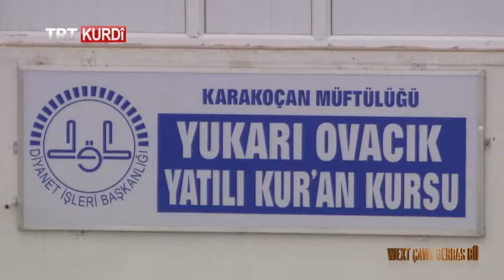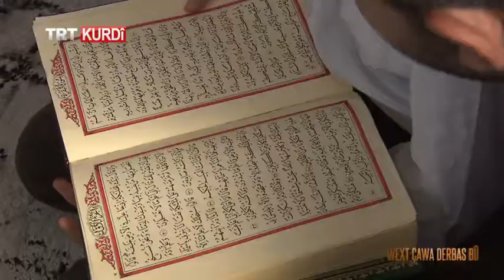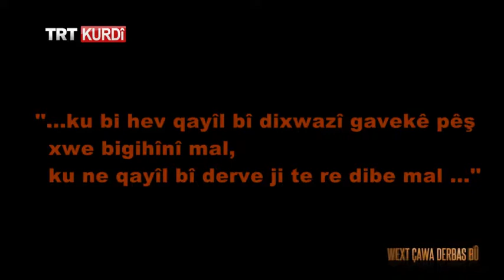WEXT ÇAWA DERBAS BÛ VAKİT NASIL GEÇTİ BEŞA 205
Her reng û dengên veşartî yên jiyana mirovên xwedan tecrube di bernameya Wext ÇawaDerbas Bû de tên ser ekrana TRT Kurdi TV'yê. Pîrejin û kalemêr li çar aliyê welêt, li deverên cuda, di bernameya Wext Çawa Derbas Bû de serpêhatiyên xwe wek jiyanên mînak ji temaşevanan re parve dikin. Şahidên kedkar ên dergehên veşartî, bi çîrokên xwe yên nepen ên demên veşartî dibin rêwiyên vê bernameyê.
Mêvanê vê hefteyê yê bernameya Wext ÇawaDerbas Bû’yê ji Elazığ Karakoçan Refik Işık bû. Refik Işık behsa serpêhatiya jiyana xwe kir.